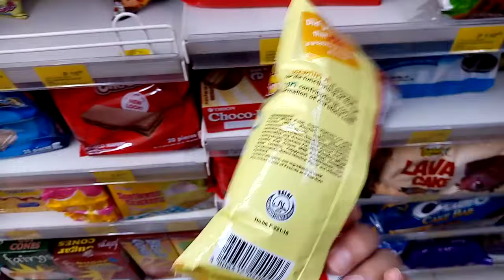KNICK KNACK MILK BISCUITS